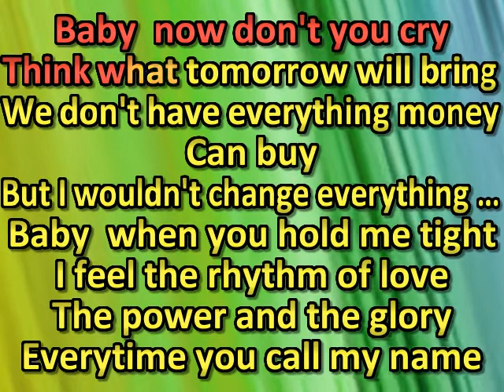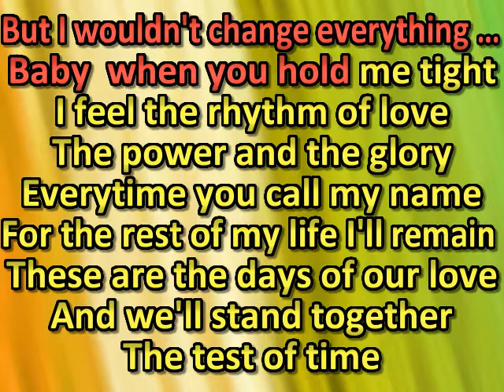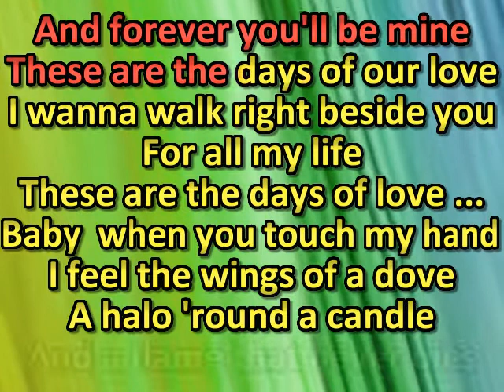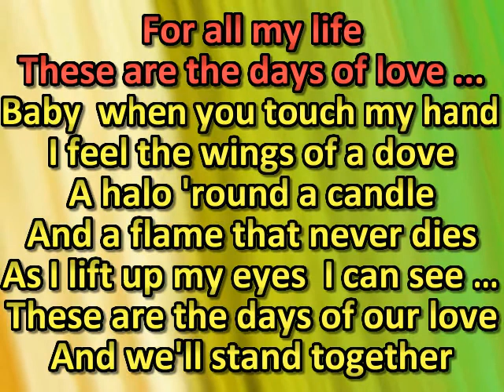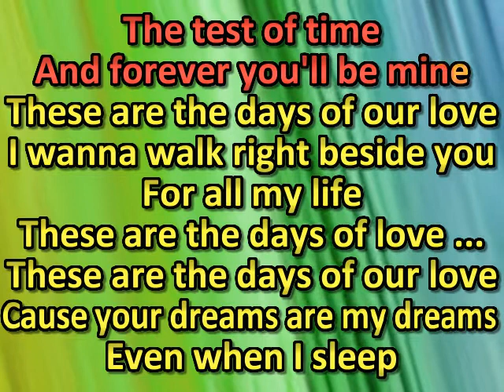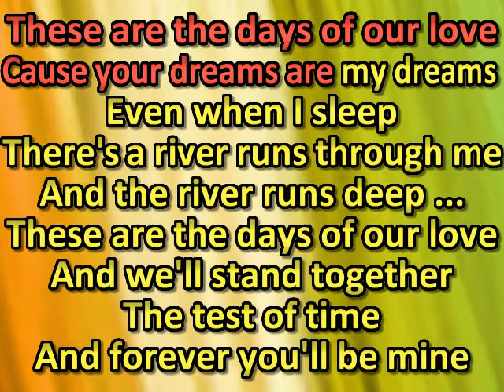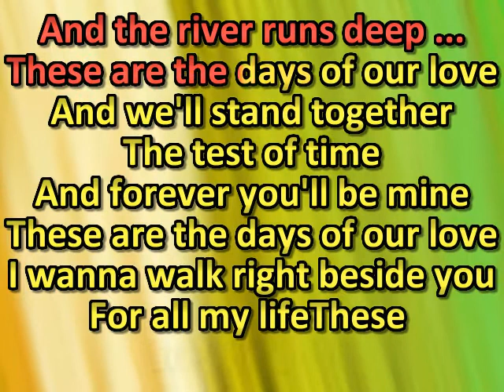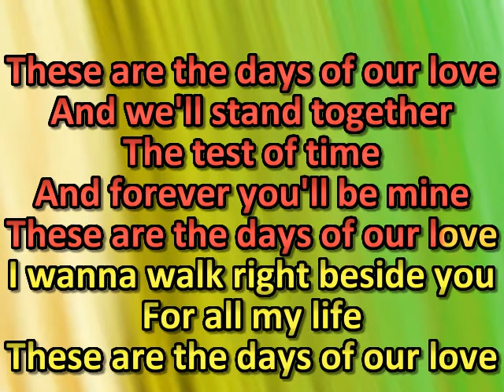David Hasselhoff - Days Of Our Love (karaoke) (by request)